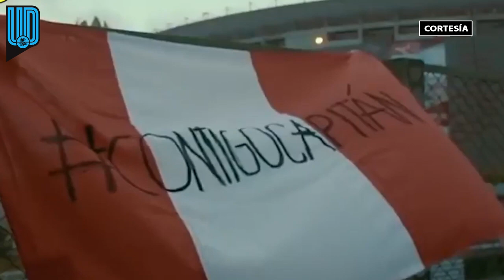Armando Manzanero inspiró a la Selección de Perú con la canción Contigo Aprendí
En abril de 2018, la famosa canción fue el motivo de aliento para Paolo Guerrero y toda la Selección Peruana